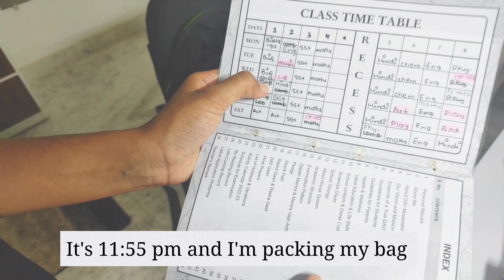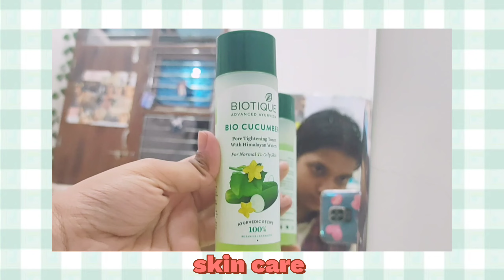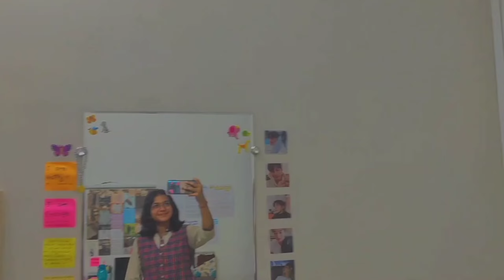5 AM school morning routine 🦋✨// productive // It's me saloni 💗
heyyyy guyssss✨

music used 🎶

♡´･ᴗ･`♡ SOCIALS ♡´･ᴗ･`♡

spotify - it's me saloni 💫

FAQ ♡

my age?

In which class I am?

☁10th standard 🍃

my hobbies?

☁drawing, sketching, watching Korean drama and making videos 🌈

☁yes, I do like k pop a lot, I stan EXO,  blackpink ᗷTS⟭⟬💜

if you made it this farrrr!
love you ❤

stay safe ✨
xoxoxo